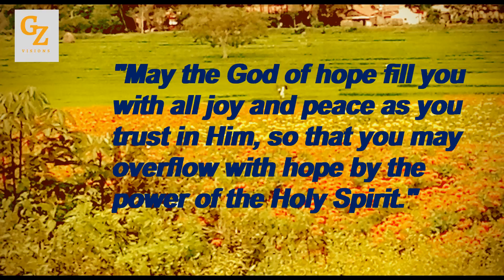Miraculous Fulfillment Of Dreams Through The Verse!!!!!!!